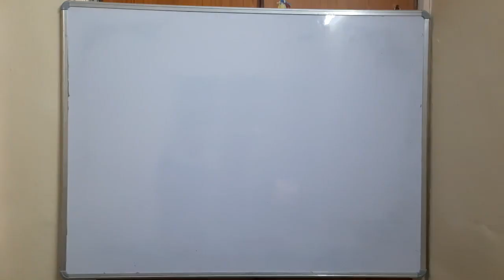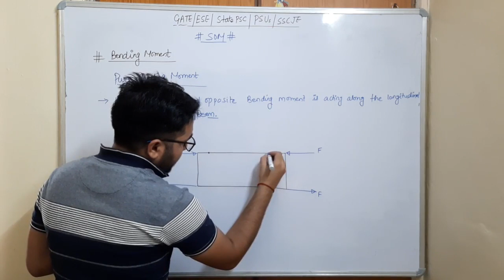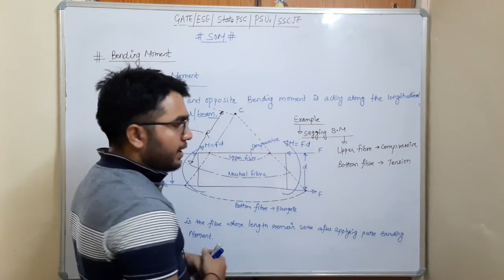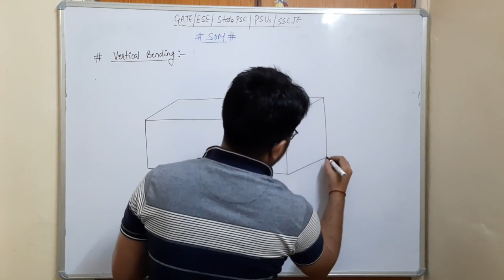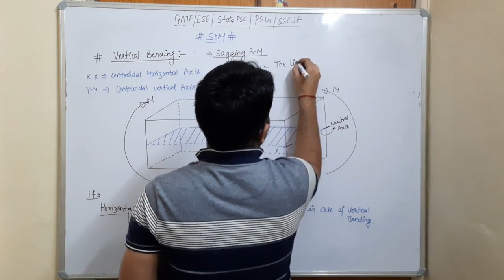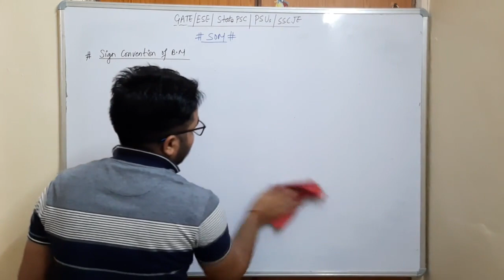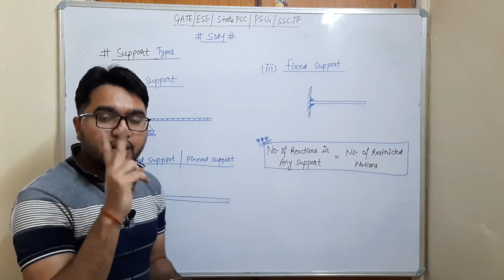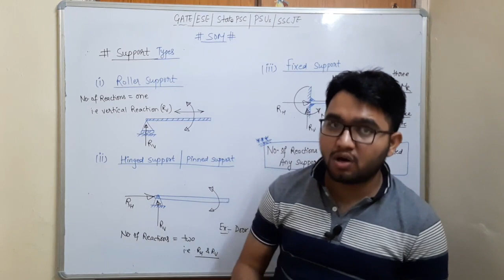Strength of Materials,Lec-04|Hogging & Sagging Bending Moment|MechanicalTutor|GATE/ESE/UPPCS/SSCJE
In this lecture I, DILIP KUMAR explain about sagging and hogging Bending moment ,so this lecture is very useful for calculating the bending stresses in which neutral axis plays an important role,and in this lecture I also explain about neutral axis and neutral surface both in case of vertical bending and horizontal bending.
So watch the full lecture and you will learn a lot.
And after watching this lectere there will be no confusion in considering neutral axis for calculating BENDING STRESS in BEAMS.